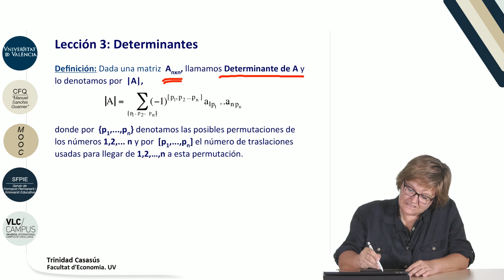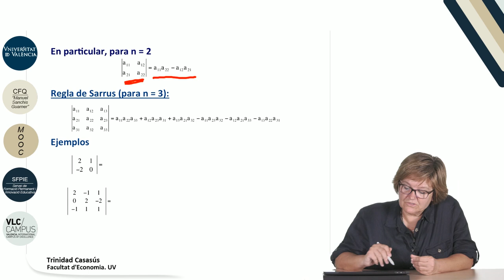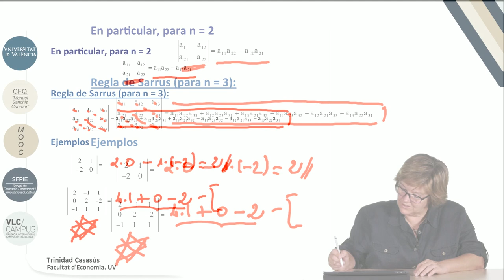9.3.1. Determinantes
Data: 2017
Resum: En este vídeo se introduce el concepto de determinante de una matriz. Nos fijamos en los casos particulares de matrices cuadradas 2x2 y 3x3. Finalizamos con algunos ejemplos.